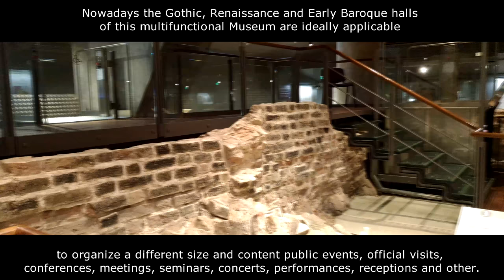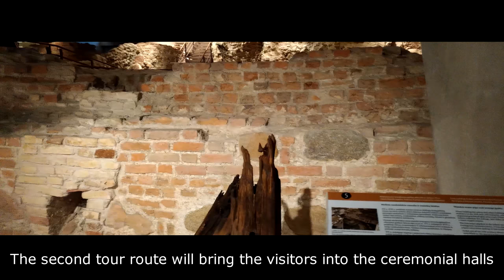[4K] Palace of the Grand Dukes of Lithuania, National Museum Vilnius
Please give me your feedback! :)

Gadget : Osmo Mobile + Asus zenfone 3
Soft : Vegas

リトアニアの教会